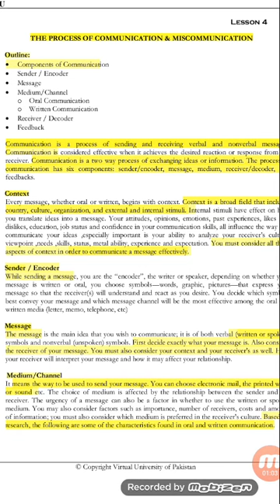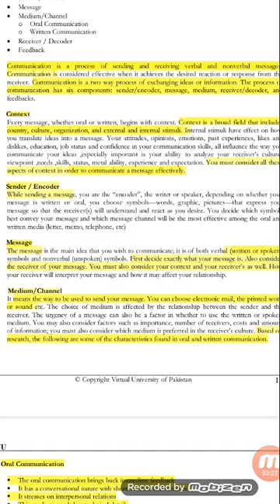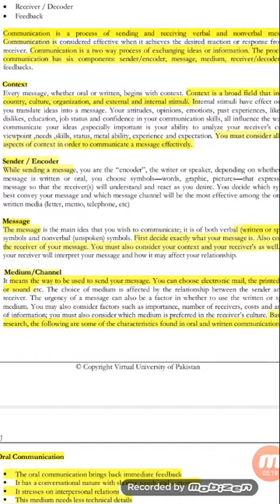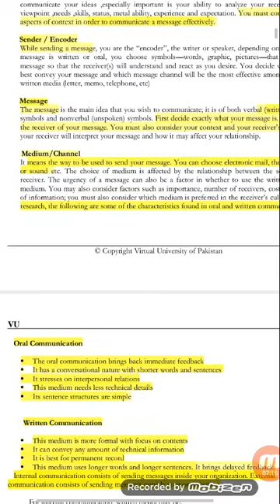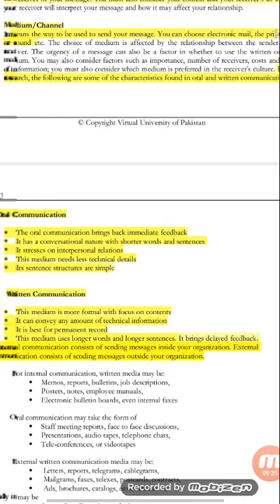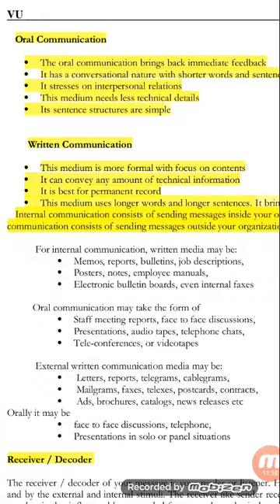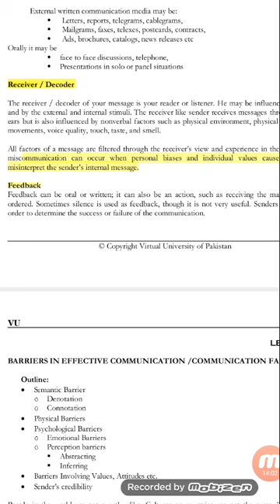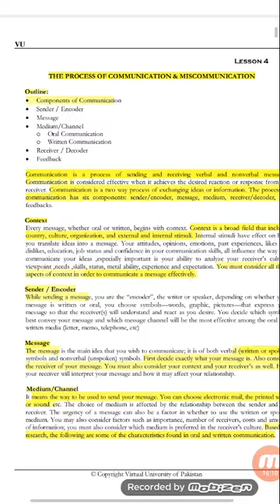English 301.Lecture #4 😇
Aoa student how are you everyone hope so sub theak ho gay. My name is Hafiza zafar. welcome to all student. Me also student of virtual university of Pakistan.